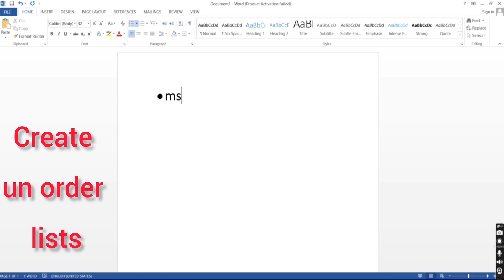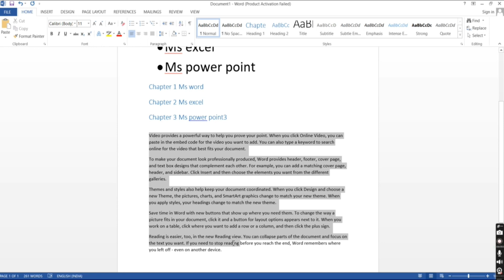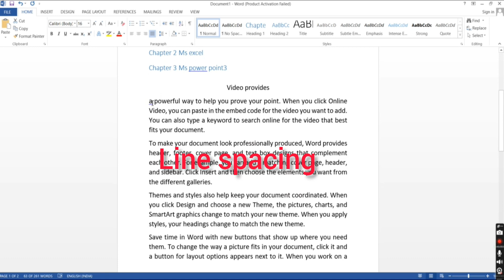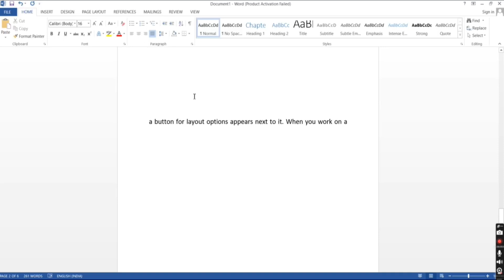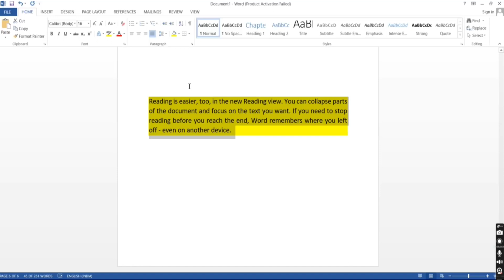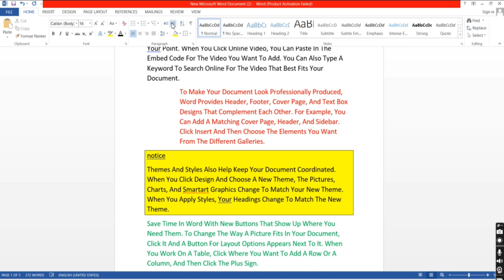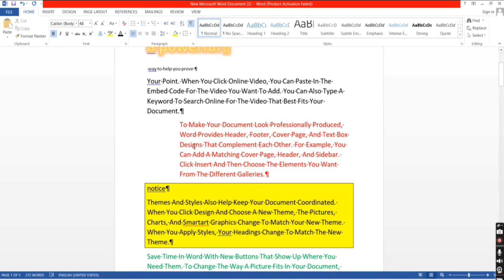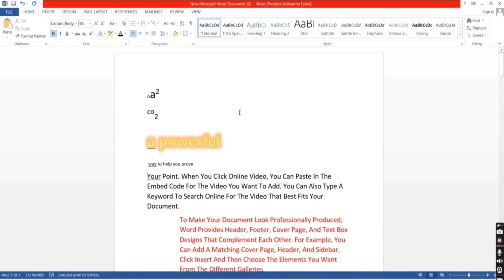MS WORD - Paragraph options in telugu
paragraph options
bullets
numbers
alignments
shading color
border